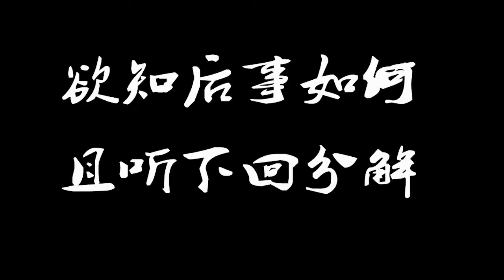【港漫】《天子传奇6：洪武大帝》：第二回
《天子传奇6：洪武大帝》第二回：

阴阳相交，日月神功破禁地
妖夜魔谕，白莲邪祟压群豪